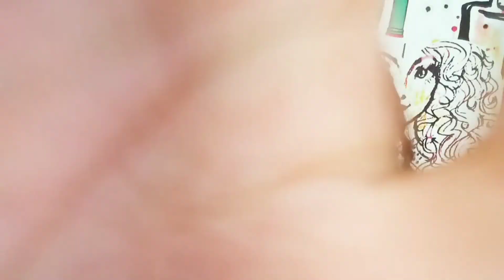Como saber o SEU TIPO DE CABELO? CALMA Q EU TE EXPLICO 😉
Sabe aquelas SIGLAS malucas q vc vê nos produtos capilares? O que significam? Vc sabe indentificar em qual vc se encaixa? Vem cmg q eu te explico tudooo Tim Tim  por Tim Tim 😉😘😘😘😘

Use o cabelo q te faz feliz vídeo com participação especial,muitas dicas sobre progressiva, crescimento etc